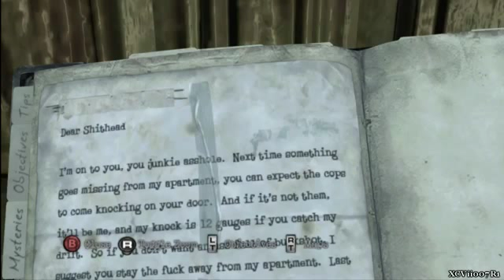Silent Hill Downpour Walkthrough (Part 12)2266